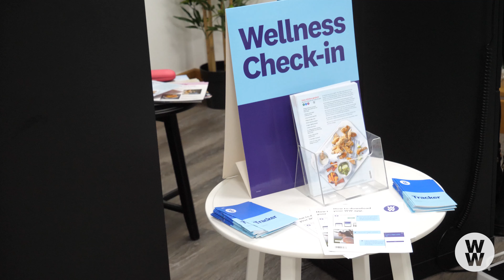What to expect at a WW Workshop? | WW UK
Never been to a WW Workshop before? WW Coach Ange is here to explain a little bit about what you can expect - from the snacks to the advice shared between Coaches and members. In a WW Workshop, you’ll always be in good hands.